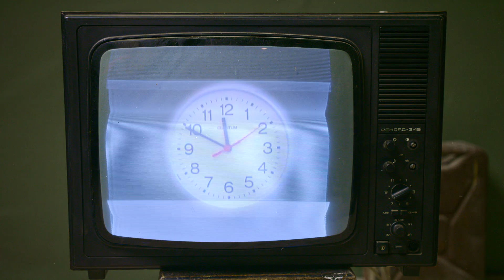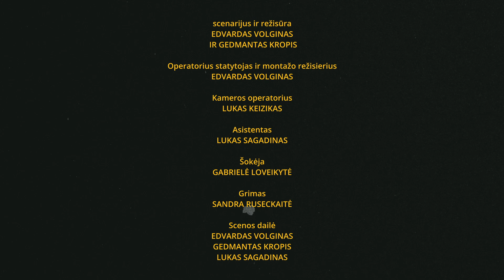Pushaz - Kas tave myli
Scenarijus ir režisūra:
Edvardas Volginas ir Gedmantas Kropis
Operatorius statytojas ir montažo režisierius:
Edvardas Volginas
Kameros operatorius:
Lukas Keizikas
Asistentas:
Lukas Sagadinas
Šokėja:
Gabrielė Loveikytė
Grimas:
Sandra Ruseckaitė
Scenos dailė:
Edvardas Volginas, Gedmantas Kropis ir Lukas Sagadinas

Muzika ir žodžiai: Pushaz
Back Vokalas: Rėja Šatrovaitė
Įrašyta studijoje: BDMusic (2022 m.)
Suvedimas: Pushaz
Masteringas: Freakin Studio